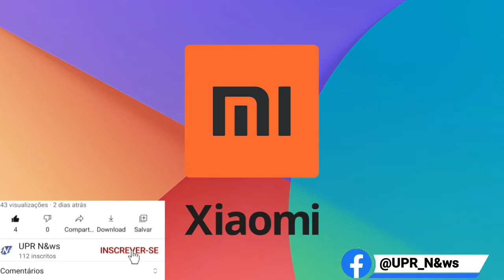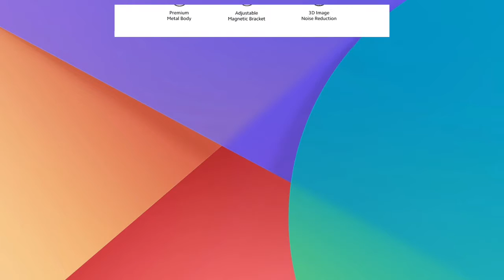MI TV WEBCAM | WEBCAM FULL HD QUE PERMITE CHAMADAS DE VÍDEO NA TELA DA SUA TV.